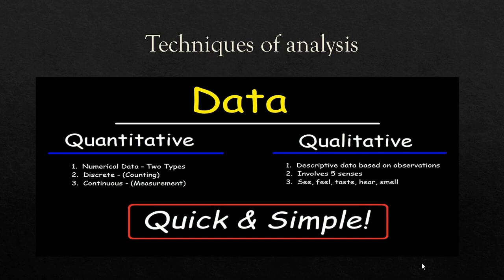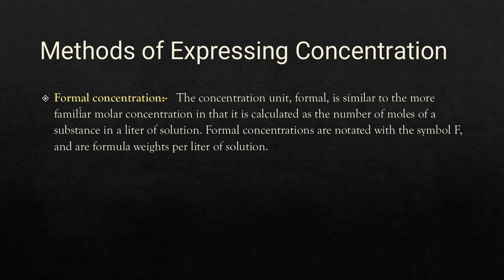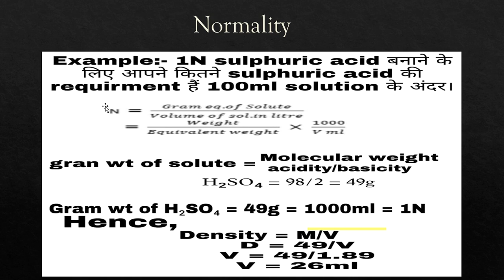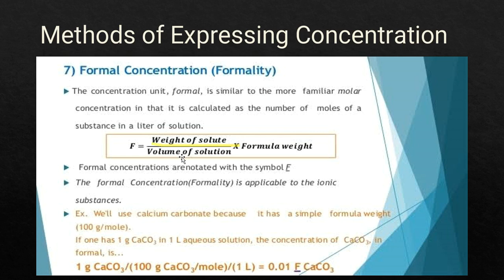Methods of Expressing Concentration, molarity, molality, normality, formality, Part-2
Methods of Expressing Concentration, molarity, molality, normality, formality,

Pharmaceutical analysis semester 1, part-2, Definition and scope of pharmaceutical analysis,
In this video you get knowledge about pharmaceutical analysis and scope of pharmaceutical analysis.